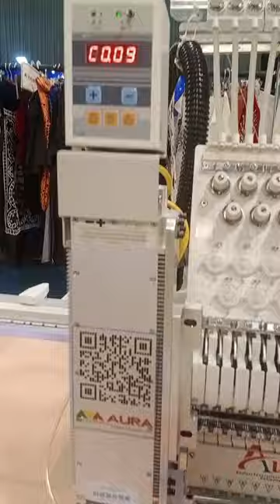High speed computer embroidery machine | Beads embroidery machine | Laser cut embroidery machine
कट दाना , कंप्यूटर कढ़ाई मशीन
कढ़ाई मशीन